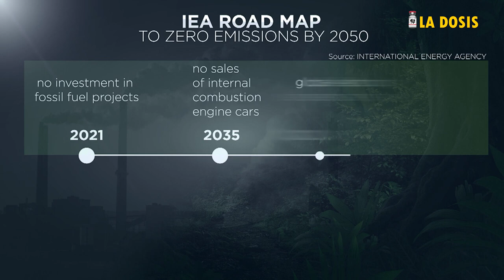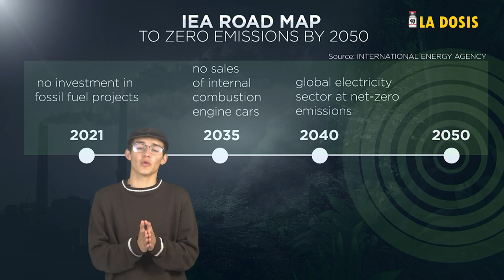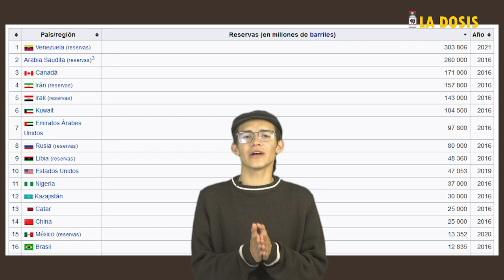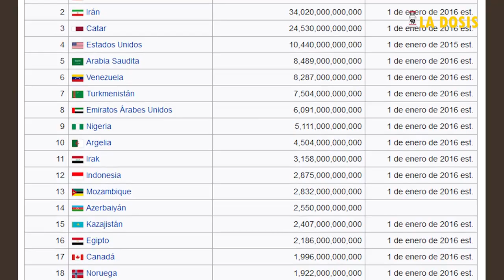La dosis Nº123. El mundo sin petróleo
Desde las últimas décadas del siglo XIX el mundo quedó enmarcado, dinamizado y potenciado por la producción y transformación del petróleo en energía vital para la industria urbana y la producción rural. Tras más de un siglo de acelerada producción, con frenética circulación de mercancías, la extracción va llegando a su límite por agotamiento de la materia prima, a la par de la acelerada crisis ambiental. La transición energética aparece como necesidad inaplazable, pero las energías alternativas no bastarán para garantizar lo que hoy permite el petróleo. Colombia, de la mano del nuevo gobierno entra en ese reto. ¿Es posible? ¿Cuáles son algunos de sus límites?